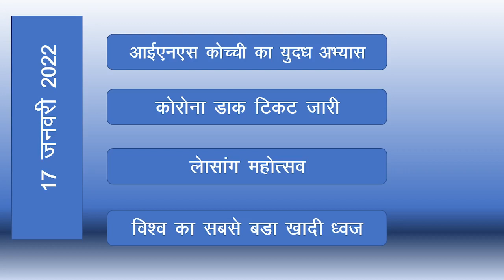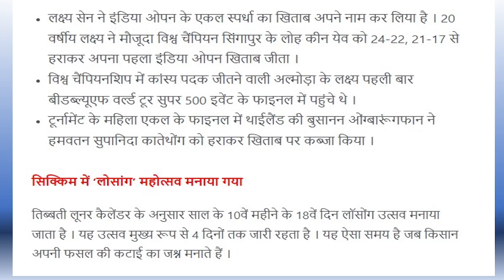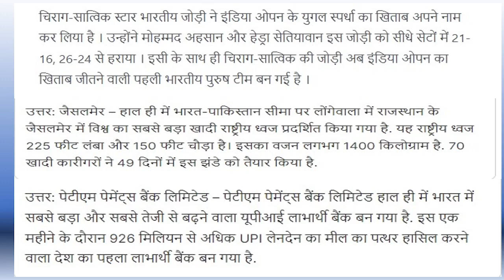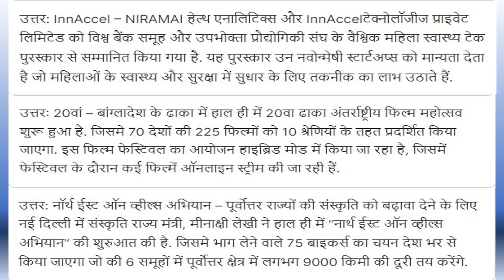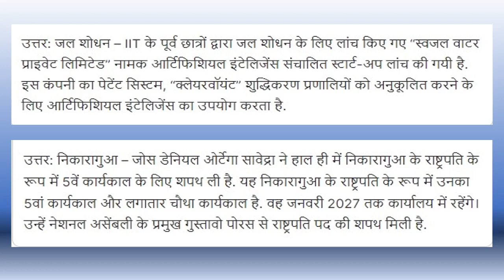17 January 2022 Current Affairs